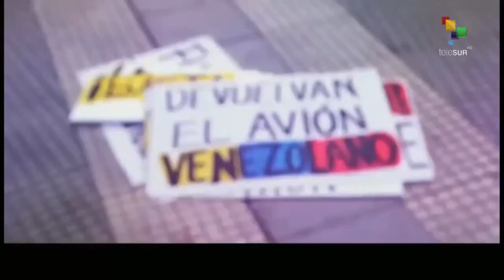Argentinian people demand the return of the plane to Venezuela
The secretary of Foreign Relations of the Communist Party of Argentina, Jorge Kreyness, today demanded the return to Venezuela of a plane belonging to the Emtrasur company, a subsidiary of the Conviasa airline. teleSUR